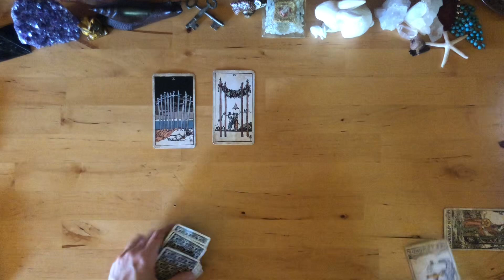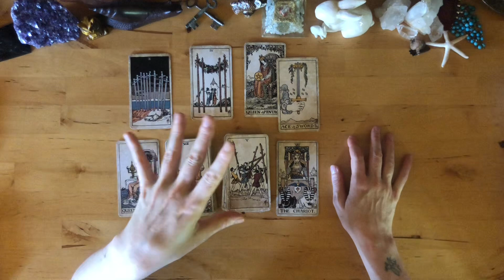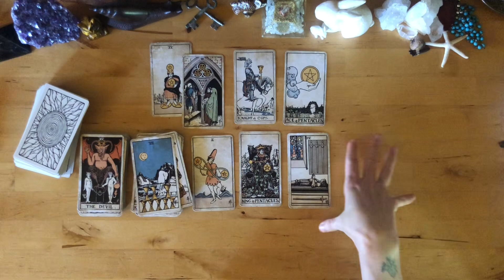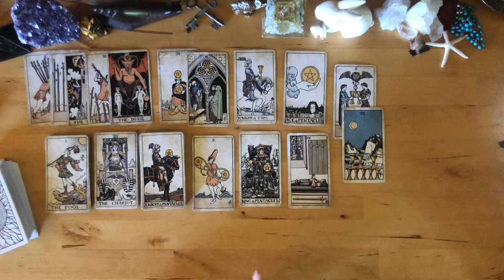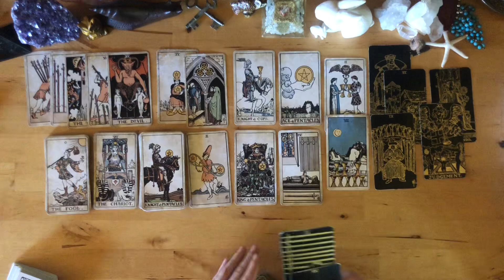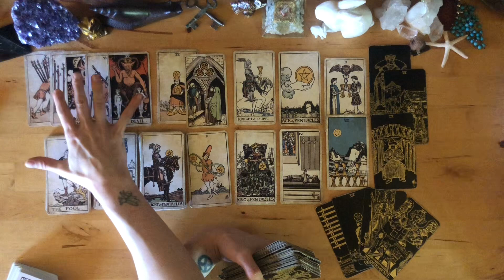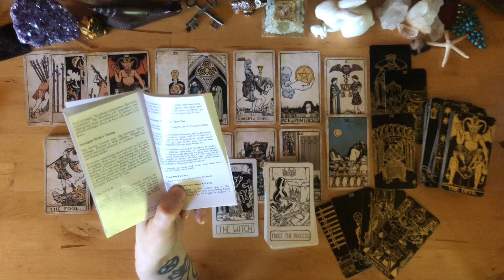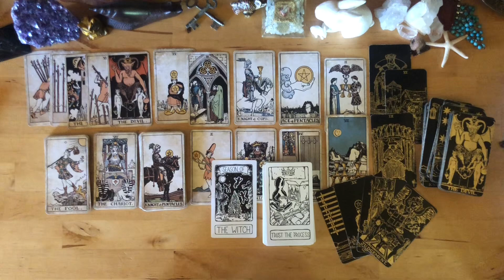Pisces ♓️ Bless This Mess - Deep Rest - They Want To Help You With These Cataclysmic Changes.